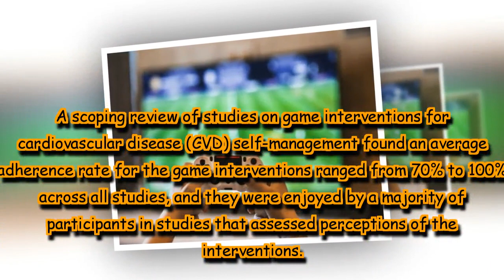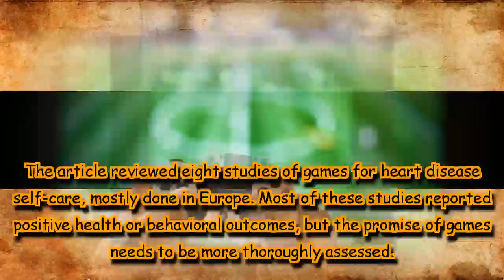Mothers, tell your kids to play digital games for better exercise capacity